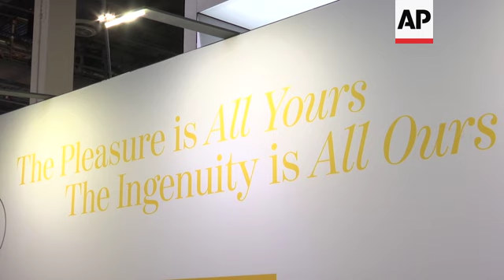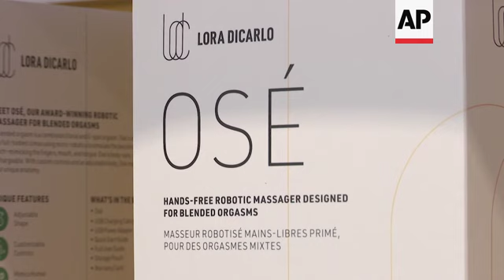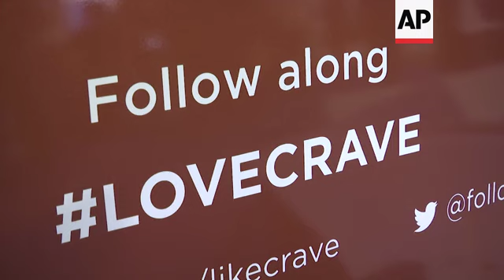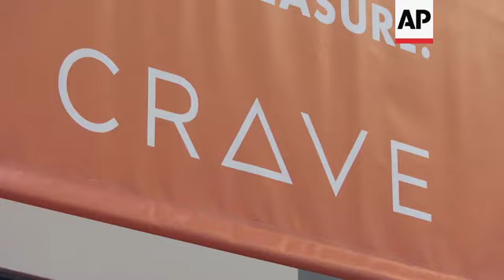Sex tech from women-led startups - 2020 first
(8 Jan 2020) LEAD IN:
Sex tech - many produced by women-led startups - has been given a place at this year's CES gadget show.
It comes a year after organisers revoked an award for a sex device company led by a female founder.

STORY-LINE:
CES is allowing space for sex tech companies as a one-year trial.
They can be found scattered throughout the health and wellness section, near startups pitching fitness trackers and infrared saunas.
One of the companies that pushed for the change is Lora DiCarlo.
At last year's show, organisers CTA came under fire after they revoked an innovation award for the startup's Osé robotic "personal massager".
CTA told the company it reserved the right to rescind awards for devices deemed "immoral, obscene, indecent, profane or not in keeping with CTA's image."
But this year, Lora DiCarlo is one of a dozen companies at the show focused on vibrators, lube dispensers and other sex tech products.
"We wanted to see that respectfully done, highly innovative tech that doesn't objectify human bodies, doesn't objectify women, and it's really innovative," says says Lora DiCarlo, CEO and Founder of Lora DiCarlo.
"We're just really, really happy to be the agents of change that really kind of were the catalysts for this. And we're just, we're happy that we can be leaders in this space."
DiCarlo's $290 Osé device has secured $3 million worth of advance sales, bolstered in part by the attention it received after the organiser's decision to withdraw its prestigious Innovation Honoree Award in the robotics and drone category.
DiCarlo and other female founders pushed back for banning them but allowing humanoid sex robots meant to serve men the previous year.
Following criticism, CES organizers ultimately reinstated the award and apologized.
Osé began shipping to customers this month. DiCarlo says the company is planning to introduce new devices, including less expensive options.
"The way that people approach sexual health technology has not changed for at least 80 years and the way that we approach female sexuality hasn't changed for millennia," says DiCarlo.
"We demonized female sexuality. And that's why we're here, though, is to change that conversation and have that healthy dialogue and to remove the shame around sexuality."
Founders of these startups say their products are about empowerment and wellness for women, something they say has often been overlooked in tech.
Some exhibitors, including Lora DiCarlo, have prominent booths at CES, while others such as the wearable vibrator company Crave are tucked away.
Crave's exhibit includes a camper with a "Build-a-Vibe-Workshop."
"This is something that has been happening for a very long time and just needed to be in a mainstream stage because people are having these conversations and it's really important to be in a place like CES, which is the largest consumer electronics show, to also have products that have to do with female sexual wellness as part of their health and wellness," says Ti Chang from Crave.
The historically male-dominated tech trade show has received criticism in past years for having an all-male lineup of speakers and for previously allowing scantily clad "booth babes," fostering a "boys' club" reputation.
Much of the push has come from the startups' female founders and from younger consumers who talk more openly about sexuality.
"You know, we're always trying to do things better and we definitely make mistakes. We're really good at that," says Gary Shapiro, president of the Consumer Technology Association (CTA), which organizes CES.